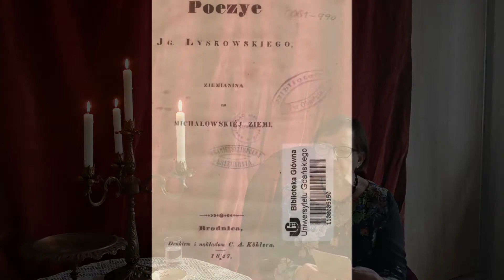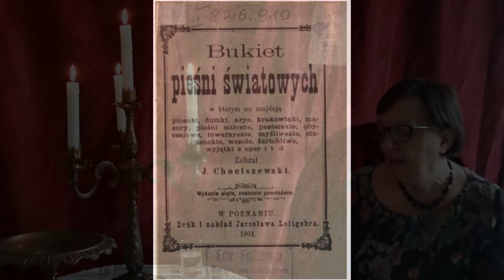Poezje ziemianina na mileszewskiej ziemi